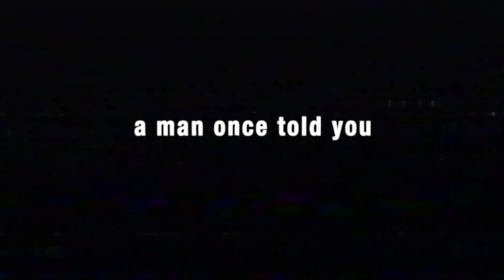An American Prayer Film Trailer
Directed by Nusrat Durrani, An American Prayer is a documentary about the state of the American Dream. As Vincent Harding asked then, we ask now: Is America possible? There are millions of untold tales of conflict, transcendence, and exhilaration in our beautiful but bewildering country never seen on TV. These are the stories of our lives: they embody a nation wrestling with the project of democracy while the world watches with bated breath.

Always, we have wondered if the American Dream is real. And we have often speculated on its death. Our glittering image in the world now diminished, the meaning of our symbols dissolving before our eyes, and still, most of us are trying to hold on to an idea we believe is sacred. The American Dream. As Langston Hughes put forth: “The Land that never has been yet.”

"Song for My Nation" is the poem powering the trailer. It is written by Adeeba Shahid Talukder in response to Allen Ginsberg's "America".